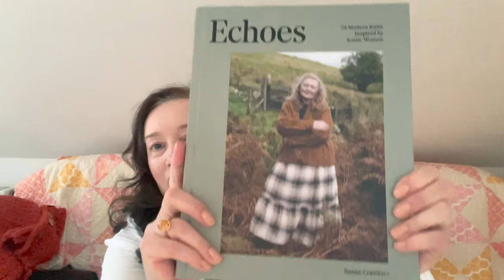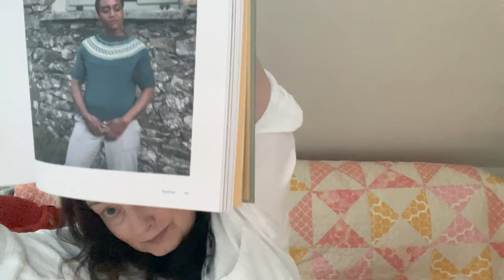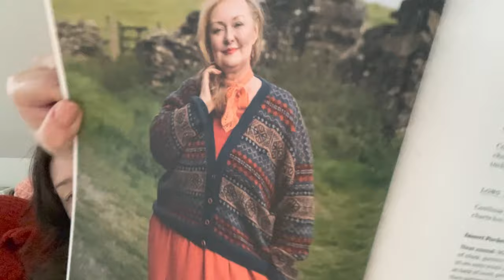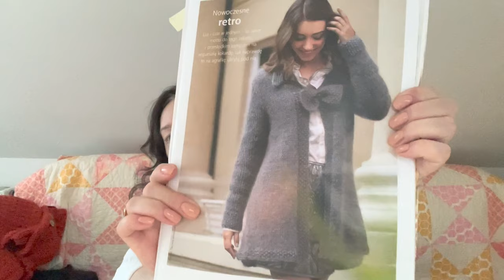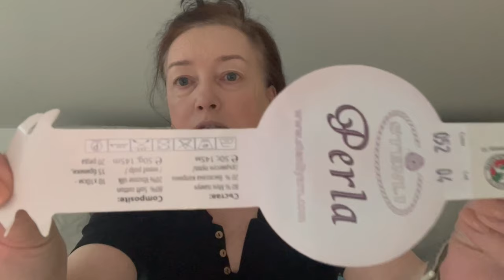vlog 9 : kolor roku '24, unboxing, skończony sweter męża.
Dzisiaj przychodzę do Was przede wszystkim z życzeniami Noworocznymi. Ale poza tym, pokażę Wam nowe włóczki, które miałam, mam i będę miała na drutach. Mam nadzieję, że miło spędzicie czas. Jeszcze raz : WSZYSTKIEGO NAJLEPSZEGO W 2024 ROKU!
- włóczka na sweter w kolorze roku 2024 Peach Fuzz ( brzoskwiniowy puch)-